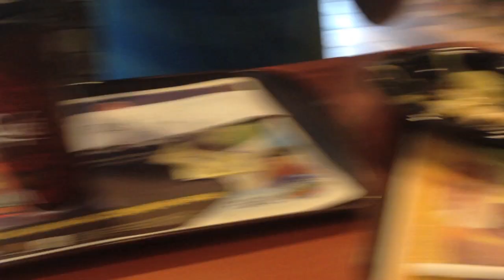29/07/2014: Atlantic City Jour01